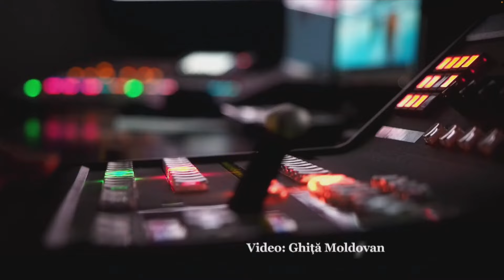„Până la moarte - Mărturia apostolului Pavel” - Ionel Gemănaru